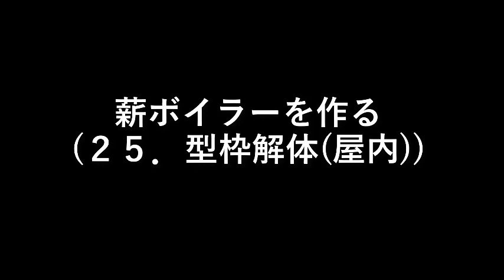薪ボイラーを作る２５．型枠解体屋内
ボイラー内部の型枠を解体します。

コンクリートを打って一か月、
乾いたのでもう解体しても大丈夫でしょう